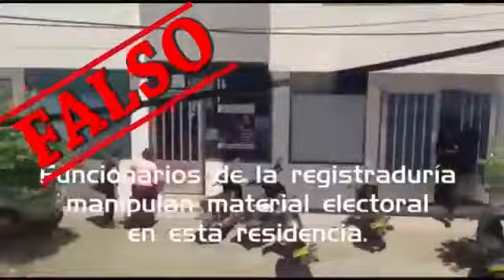Cr José Luis Ramírez - Videos que circulan con Información de la Registraduría es falsa